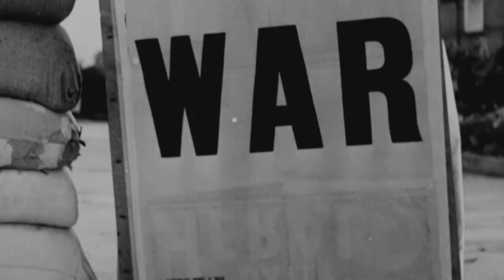Barbarský stát a jednotky SS (4.2.2023 ve 20:00 na CS HISTORY)